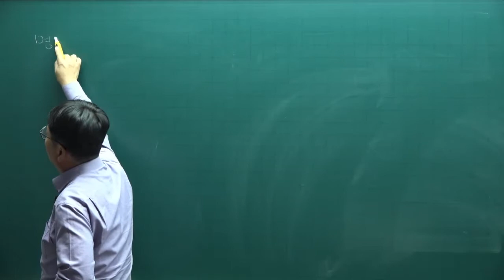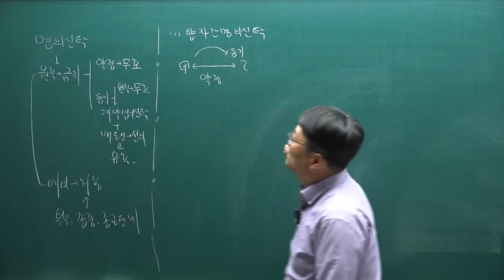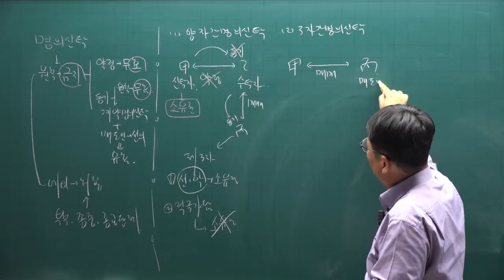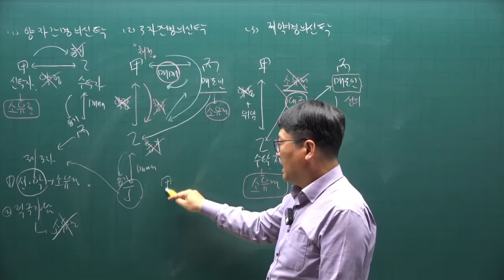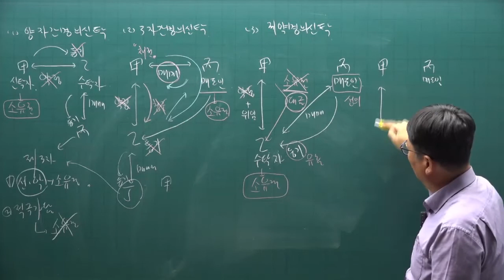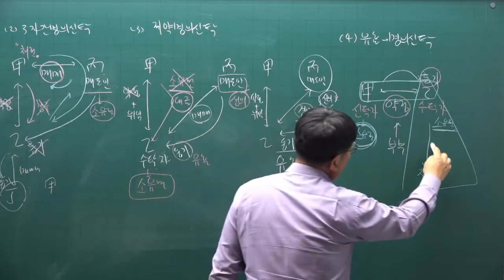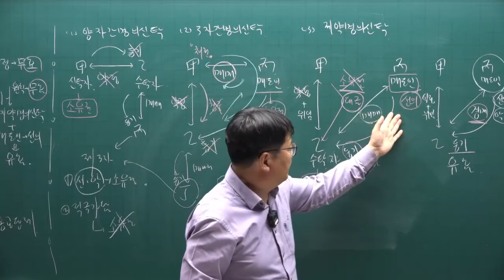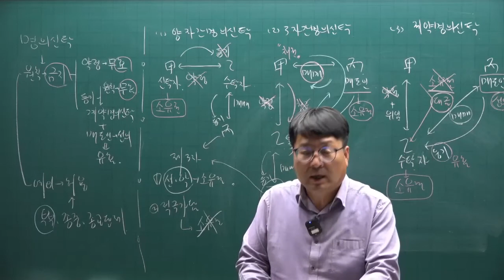[공전무] 2022년 공인중개사 민법 이론완성 70강